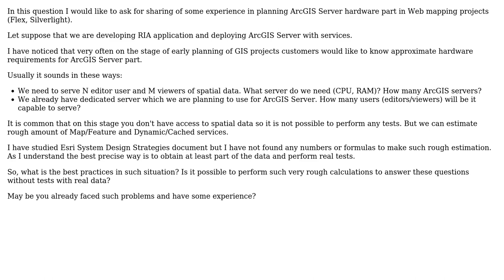GIS: Best practices for planning hardware requirements for ArcGIS Server deployment scenario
With thanks & praise to God, and with thanks to the many people who have made this project possible! | Content (except music & images) licensed under CC BY-SA | Music | Images & others | With thanks to user D.E.Wright user Alex Markov and the Stack Exchange Network Trademarks are property of their respective owners. You are responsible for your own actions.